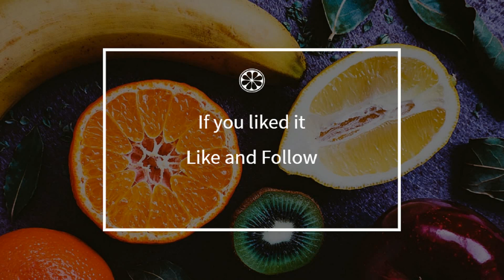How to cook - Sauce for fig, foie gras and walnuts salad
Here is a beautiful french Sauce for fig, foie gras and walnuts salad recipe !
 This video will teach you how to do a great Sauce for fig, foie gras and walnuts salad, simply and easily !